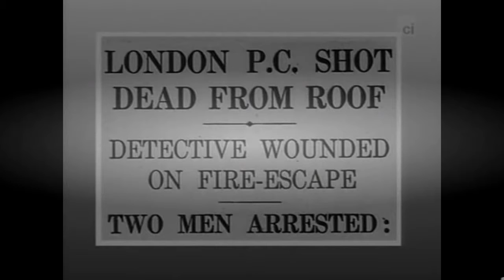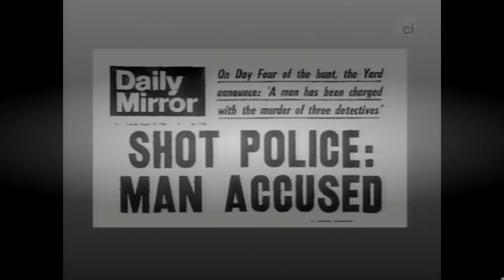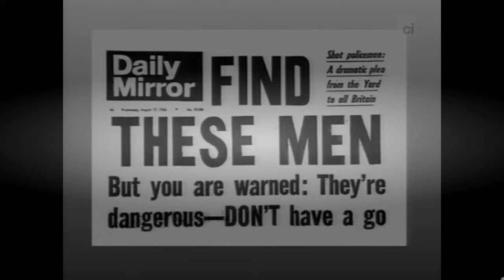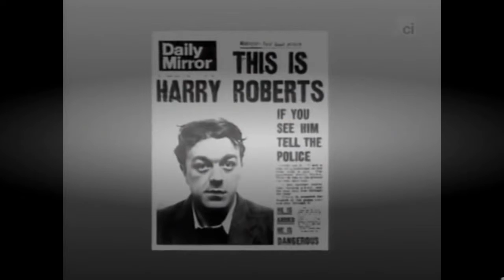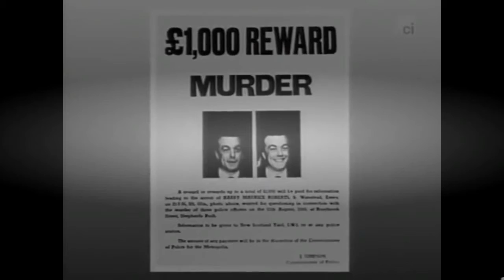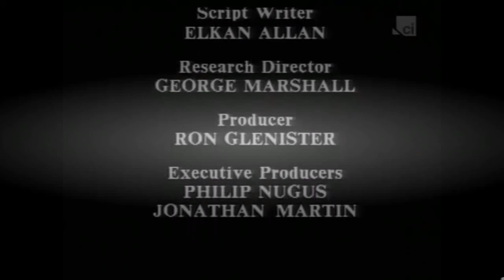Great Crimes and Trials Season 2 Episode 7 ''The Braybrook Street Massacre''